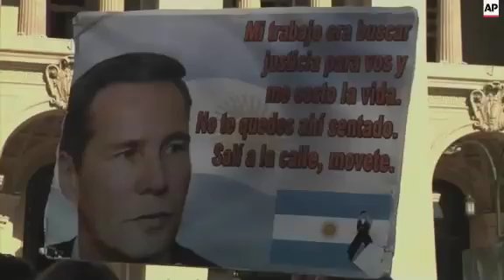Protest to mark 2 months since Nisman death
(18 Mar 2015) Hundreds of people gathered outside the Buenos Aires courthouse on Wednesday to mark the two-month anniversary of the death of Argentine federal prosecutor, Alberto Nisman.
Nisman was found dead of gun shot wounds in January, a day before he was to testify about allegations Argentine President Cristina Fernandez orchestrated a secret deal with Iran to hide the role of Iranian officials in the deadly 1994 bombing of a Jewish community centre.
Those gathered called for Argentinians to take to the streets and demand justice.
Event organiser Santiago Kovadloff said it's the "duty of the justice system" to uncover the relationship between Argentina and Iran and find those responsible for Nisman's murder.
National deputy, Rabbi Sergio Bergman spoke at the demonstration and urged people to support Nisman's family and prosecutors investigating the 1994 attack.
Nisman was found dead in his bathroom of January 18 - a day before he was to testify.
Nobody has been arrested for Nisman's death and polls show Fernandez's popularity has taken a hit eight months before presidential elections.